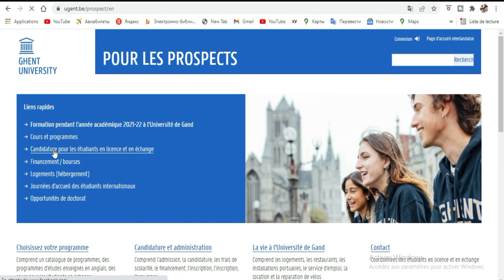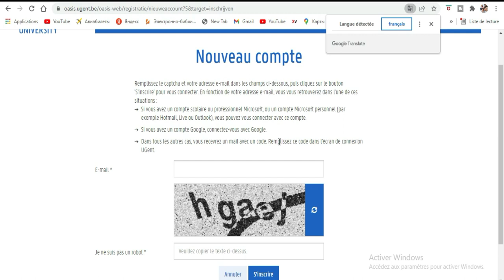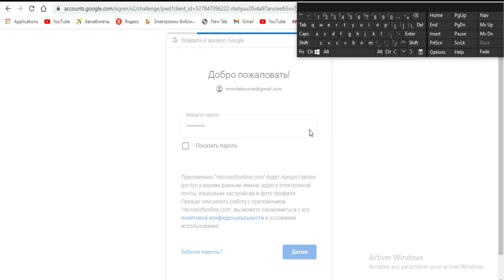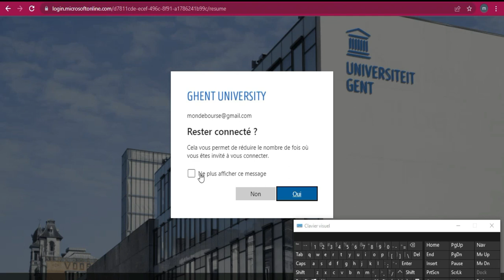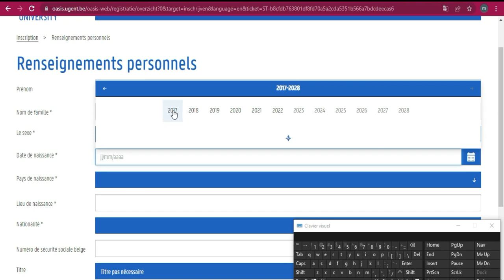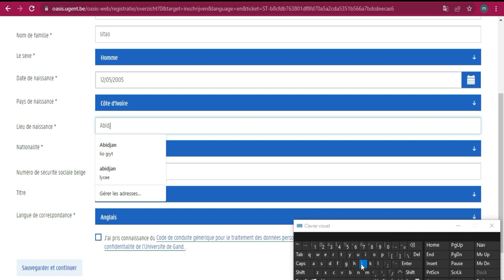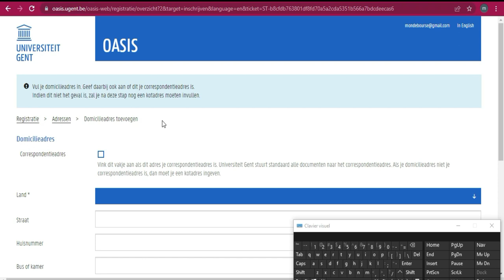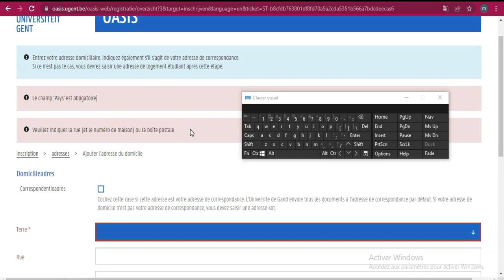Voici comment postuler la Bourse de Belgique à l’université GHENT [ Sans frais d’admission]-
Cette offre concerne que le MASTER.
Ceux du doctorat inbox